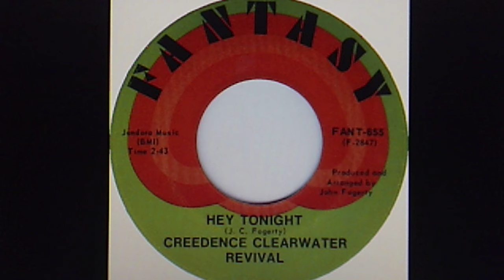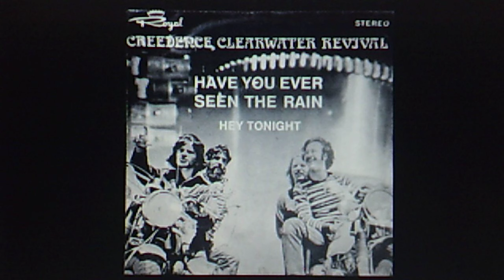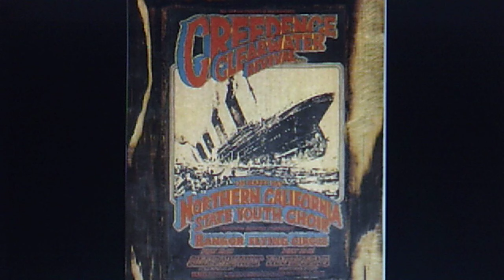Creedence Clearwater Revival: "Hey Tonight" (1970)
PERSONNEL: John Fogerty (composer, arranger, producer, lead guitar, vocal); Tom Fogerty (guitar); Stu Cook (bass); Doug Clifford (drums)

Recorded Nov. 1970 and released Jan. '71
on vinyl FANTASY 45 #655 (F-2847)

Reissued 1985 on FANTASY CD FCD-623-CCR-2,
"CREEDENCE CLEARWATER REVIVAL Chronicle"